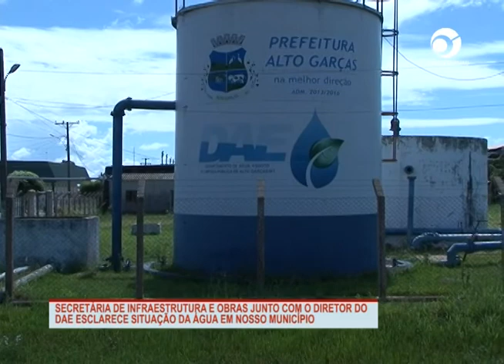SECRETÁRIA DE OBRAS E DIRETOR DO DAE ESCLARECE SITUAÇAO DA AGUA EM NOSSO MUNICIPIO